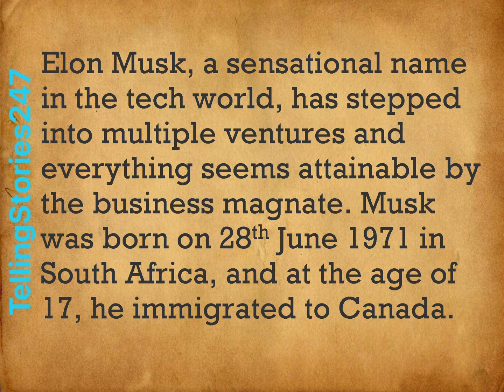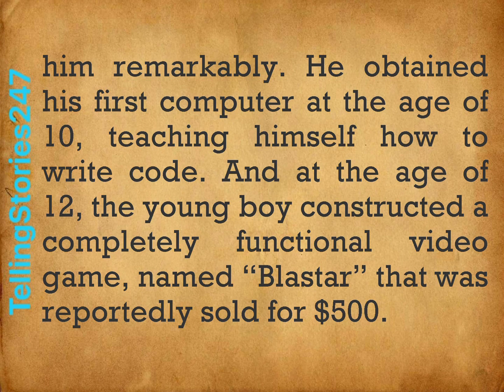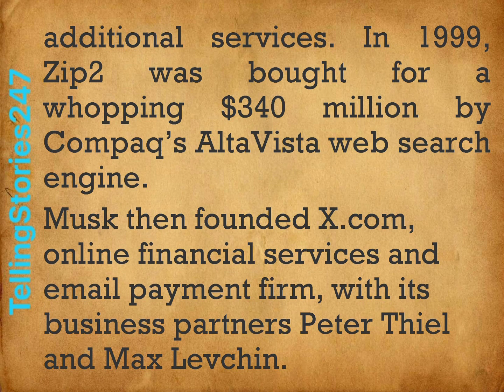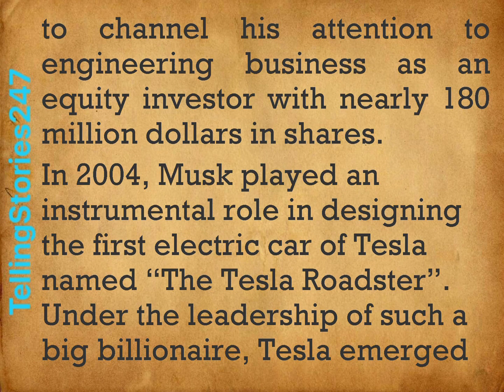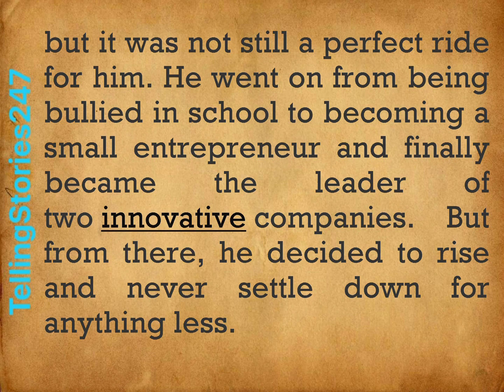Elon Musk Life Story, audio with big text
Life story of the richest man in the world.

Learn English through storty.